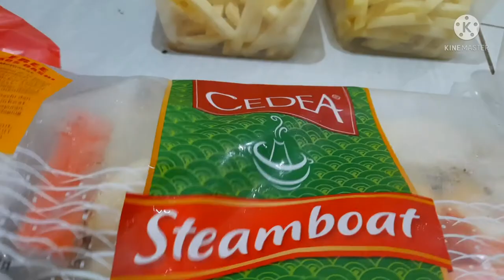Belanja Bulanan || Menata belanjaan || cara menghemat belanja bulanan | belanja hemat